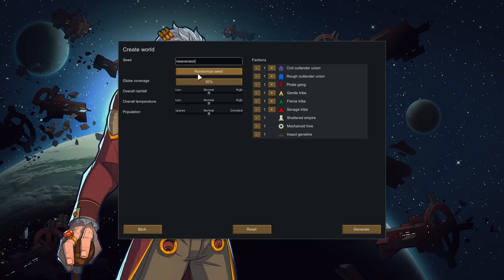New Beta! RimWorld 1.3 Beta Gameplay!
RimWorld has updated to a beta build of version 1.3  It brings many new quality of life improvements and sets the stage for the comping Ideology expansion pack!

Chapters

0:00 Intro
4:05 Crash landing
9:30 First Night
19:50 Housing